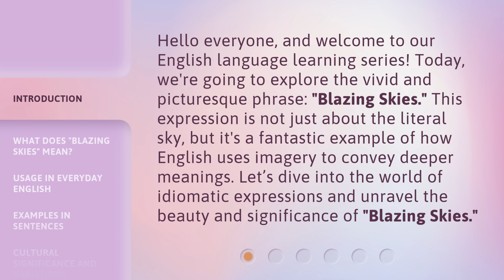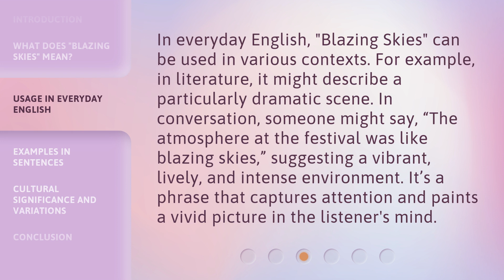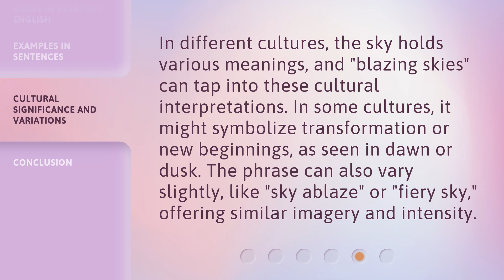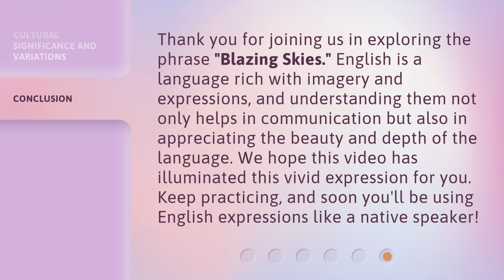Understanding "Blazing Skies" - A Journey into English Idiomatic Expressions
00:00 • Introduction - Understanding "Blazing Skies" - A Journey into English Idiomatic Expressions
00:38 • What Does "Blazing Skies" Mean?
01:13 • Usage in Everyday English
01:44 • Examples in Sentences
02:15 • Cultural Significance and Variations